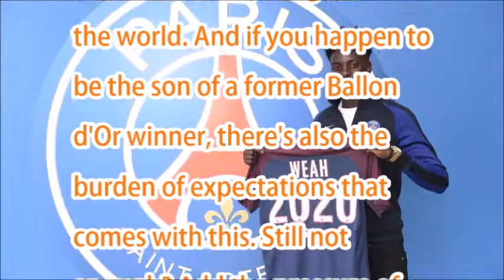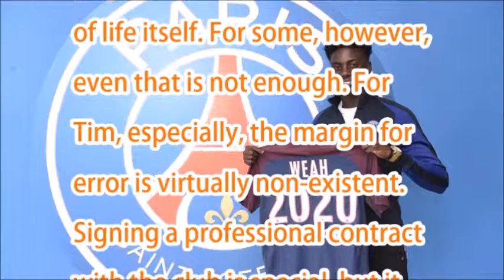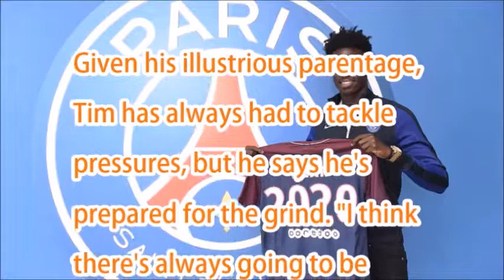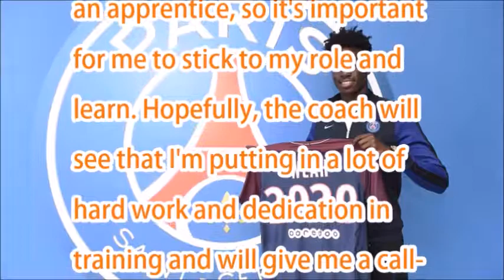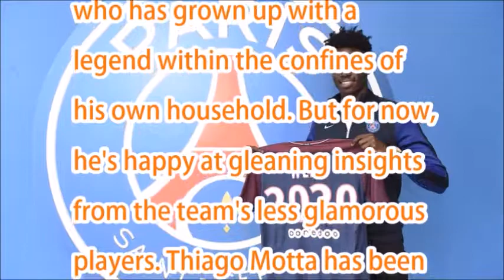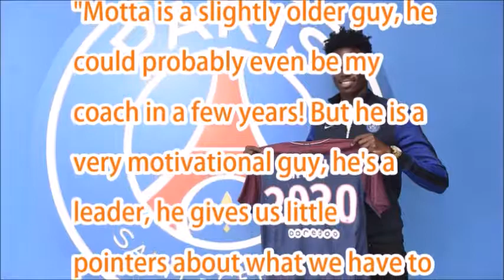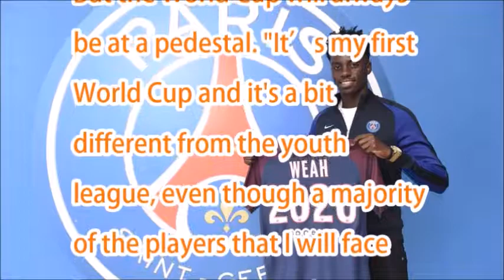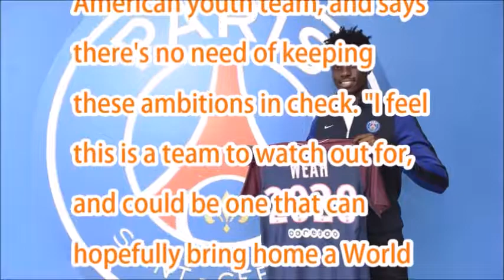FIFA U-17 World Cup 2017 PSG starlet Tim Weah ready to shed the burden of his illustrious surname